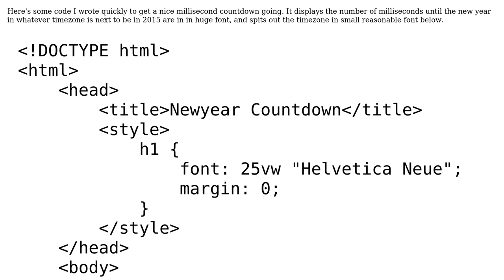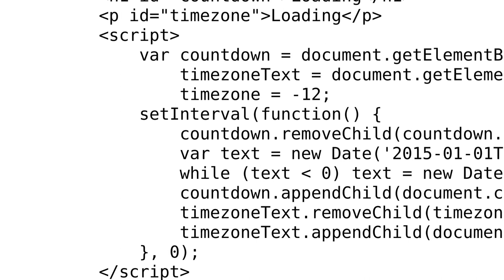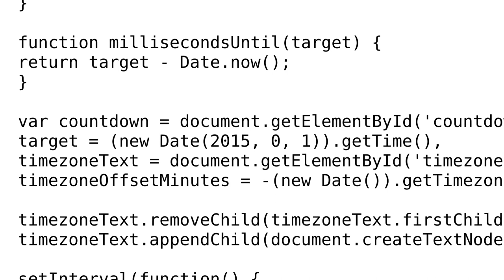Code Review: New year countdown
With thanks & praise to God, and with thanks to the many people who have made this project possible! You are responsible for your own actions.